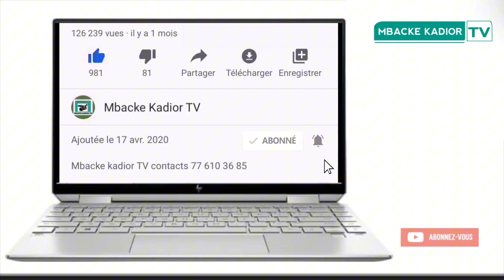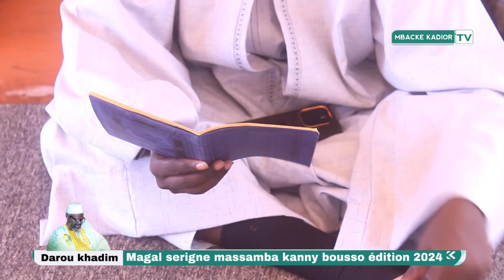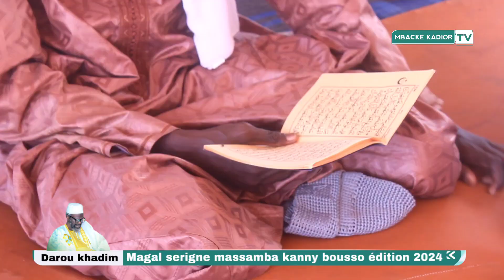ziar du khalif magal serigne massamba kanny bousso édition 2024